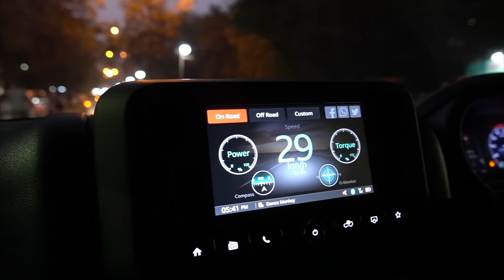Bought My Dad's Favourite Car 🔥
wait for upcoming surprise vlog guys
khushiya dosto ke sath celebrate krne ka maja  he alag hai ..